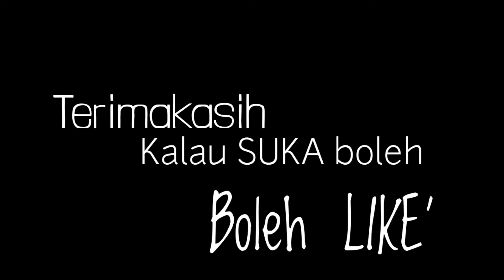Penampilan guru KU-Talenta yang terpendam // yukk liburan kepantai..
di Hari Guru Nasional guru guru hebat SDIT Rahmaniyah, menampilkan bakat bakat yang terpendam, sebagai bukti bahwa guru SDIT Rahmaniyah senang dan bersemangat dalam menjalan kan prosesi nya dalam mendidik dan mencetak generasi yang islami.